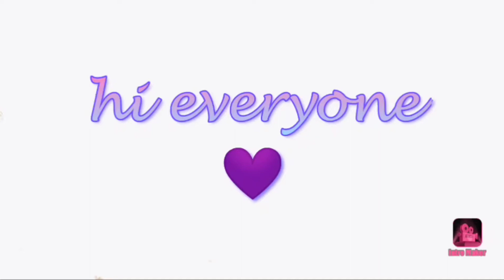ডেজার্ট //3 Layer Dessert//3লেয়ার ডেজার্ট //simple dessert//dessert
এটি একটি 3লেয়ার ডেজার্ট।। এটি দেখতে যেমন সুন্দর খেতেও তেমন টেস্টি।।

আমার আরো রেসেপির লিংক নিচে দেয়া হলো,,